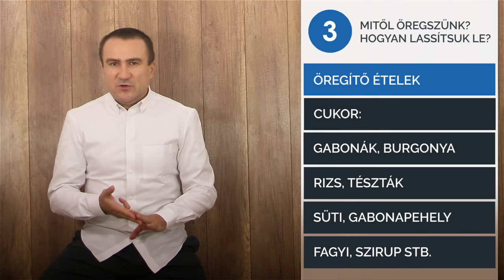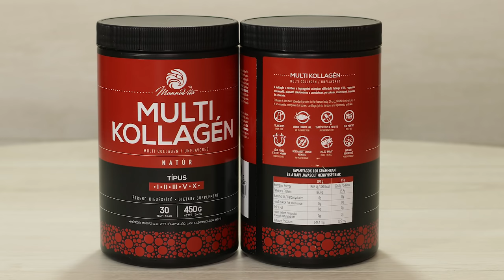Mitől öregszünk és hogyan lasítsuk le?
Mi okozza az öregedést? A jó és a rossz ételek, az öregedéssel szemben. Melyek a legjobb belső és a külső antioxidánsok, az öregedés lassításához?